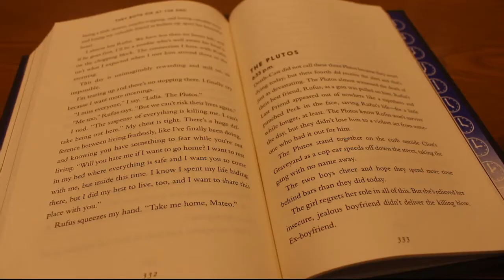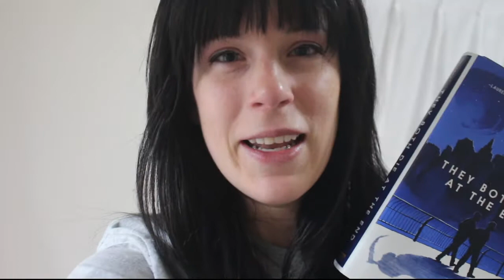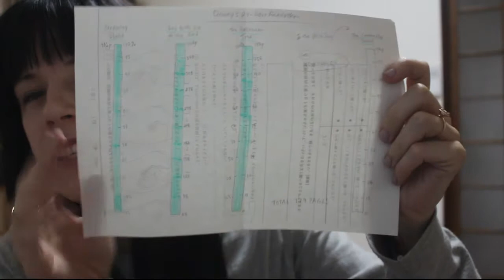Dewey's 24-Hour Readathon | TBR & VLOG | 2017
I completed my first 24-hour readathon! Now, before I get too ahead of myself, I do have to mention that I thought it was midnight to midnight. Actually, the times for Tokyo were 9PM to 9PM so my times don't match up. At least I know better for next year!

Despite the timing being off, I did do my best to read for 24 hours! The only roadblock was going into work for a few hours in the morning. But, it wasn't so bad. I did a bit of lap-reading on my Kindle and got some cute clips of what a Japanese music festival is like.

I hope you enjoy this vlog! I can't wait to see how other people did and what they read!

Works mentioned:

They Both Die at the End - Adam Silvera
The Halloween Tree - Ray Bradbury
Drawing Blood - Poppy Z. Brite
The Canterville Ghost - Oscar Wilde
Big Little Lies - Liane Moriarty